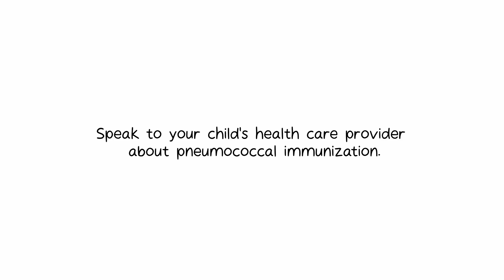Impact of invasive pneumococcal disease (IPD)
The bacteria that cause invasive pneumococcal disease (IPD) are everywhere and hundreds of children will fall seriously ill each year. Children immunized against invasive pneumococcal disease have good protection against severe complications like sepsis, pneumonia, and meningitis.

Speak to your child’s health care provider about pneumococcal immunization.